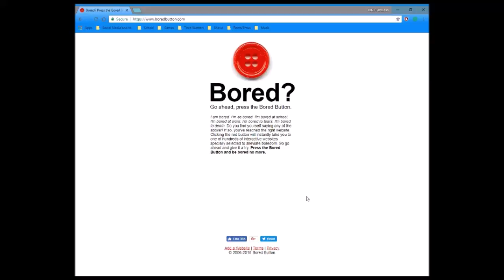rock paper scisor